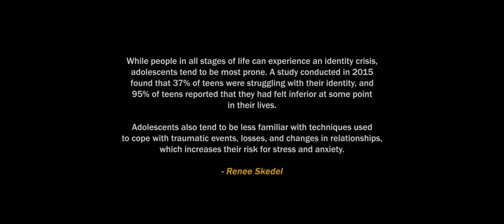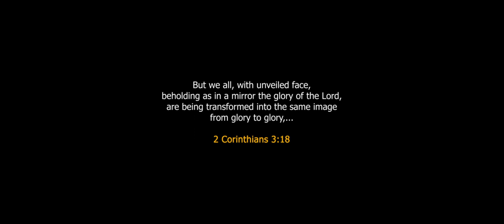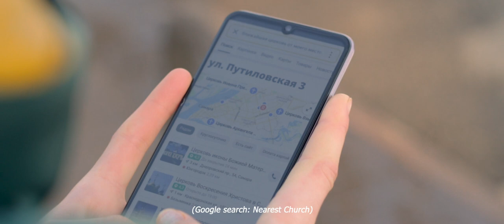Identity Crisis | Short film | Inspirational | Episode 1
As societal achievement and beauty standards change, it isn't uncommon to question ones place in the hierachy, or ones chances of being successful or noticed. The desire to become someone in life or to achieve something - a greater purpose - rather than simply existing in space and time, can be so overwhelming at times that the drive to live disappears; a mid-life crisis.

However, the message to be conveyed in this short montage is that of hope. Hope that stems from the knowledge of Him in whose image we are created. A message that hopefully changes your perspective on your self-worth, and inspires you to live in a manner that reflects such a mindset.

P.S: There's an actual image of Jesus used in this film. See if you can find it.